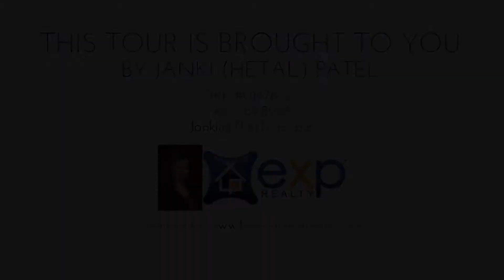4625 Woodbridge Way, Antioch CA 94531, USA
4625 Woodbridge Way, Antioch CA 94531, USA

Must See Home! Beautiful Antioch home located on a prime lot. New Carpets, Freshly Painted, Huge Master Bedroom w/ Walk-In Closet, Light  &  Bright w/ Vaulted Ceilings. You don't want to miss!